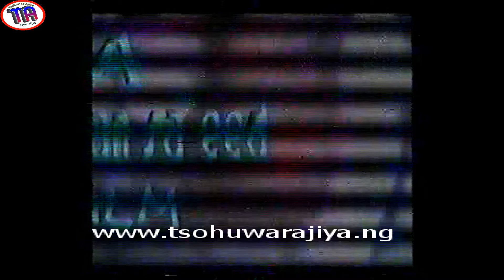| Tarzomar Shahada | Hausa Film Trailer | 2001 |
Tarzomar Shahada from the desk of late Sulaiman Saeed, one of the best Kannywood stars and director.